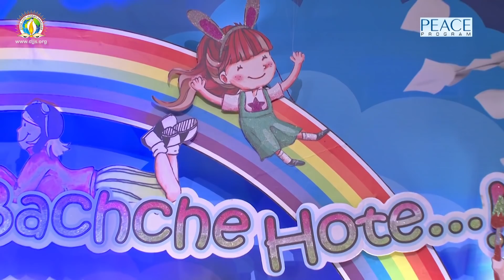Hum Bhi Agar Bachche Hote | PEACE Music Concert | DJJS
Let's relish and rejoice the lost child in us with this mesmerizing musical piece by PEACE Program - A corporate workshop wing of Divya Jyoti Jagrati Sansthan